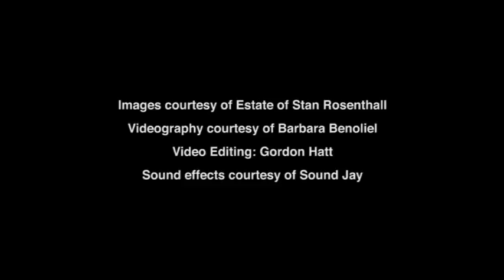Stan Rosenthall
Foto:RE photographer Stanley Rosenthall, from FLASH 2016.